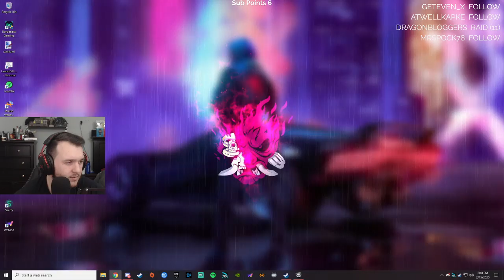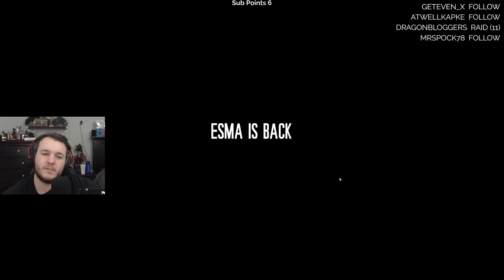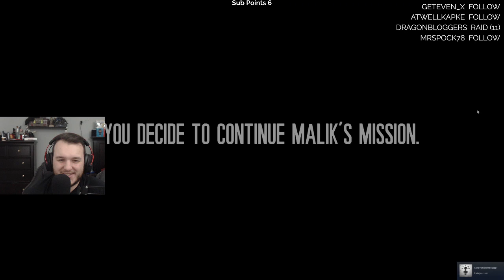This War of Mine: Stories - Let's Play - Part 13